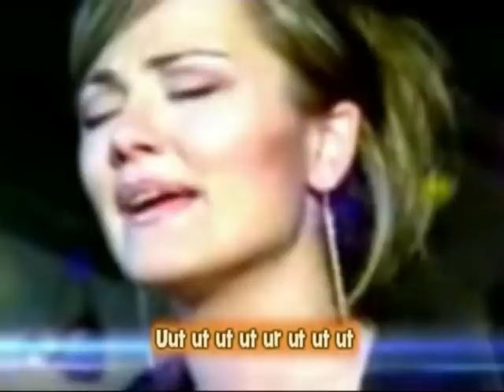LODVG - Canciones Ocultas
Se trata de 6 famosas canciones de este grupo revertidas. Incluye Letra.